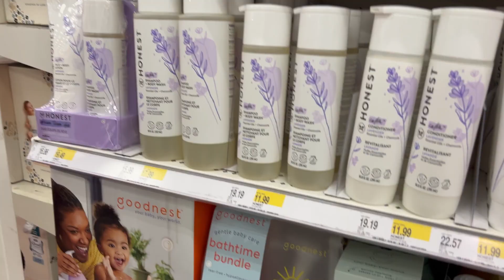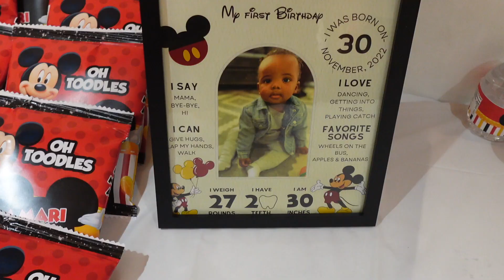VLOGMAS DAY 10 — 1ST BIRTHDAY… *MEETING FOR THE FIRST TIME*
First time meeting Amari… and he’s not a fan lol. Let’s celebrate his 1st BIRTHDAY!🥹